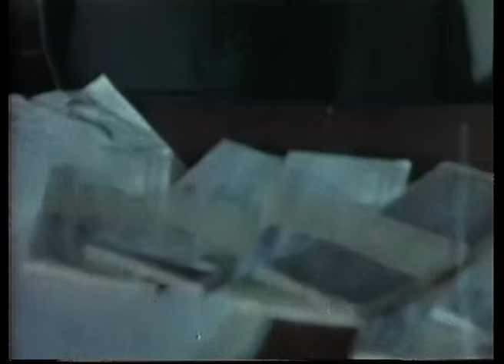Hamal Türk Filmi | Soyguncular Yusuf'un Kızını Kaçırıyor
Hamal, başrollerini İrfan Atasoy'la Semiha Yankı'nın paylaştığı ve yönetmenliğini Fikret Hakan'ın yaptığı 1976 yapımı Türk Sinema filmi

Hamal filminin senaryosunu İrfan Atasoy yazmıştır.
Hamal Türk filminin oyuncuları;  İrfan Atasoy, Semiha Yankı, Pekcan Koşar, Süleyman Turan, Birtane Güngör, Arseven Gümüş, Tarık Şimşek.

Hamal Türk filminin konusu; Film, bir banka soygunu nedeniyle hayatı kararan bir hamalın suça sürüklenişini konu edinir. Yusuf, hamallık yaparak geçinen fakir bir adamdır. Karısı öldükten sonra iki çocuğunu tek başına büyütmüştür. Yusuf’un en büyük hayali bir araba sahibi olmaktır. Bu nedenle kazancının bir kısmını bankaya yatırır. Öte yandan açıktan ilkokulu bitirmeyi de başarır. Diplomasını aldığı sırada araba için gereken miktarda parayı da toplamıştır. Parayı almak için bankaya gittiğinde bir soygun olur ve Yusuf bütün parasını soygunculara kaptırır. Soyguncular, Yusuf’un kızı Semiha’yı da yanlarına alarak kaçarlar. Bu olay Yusuf’un hayatını karartacaktır.